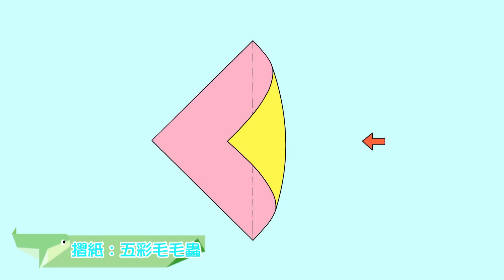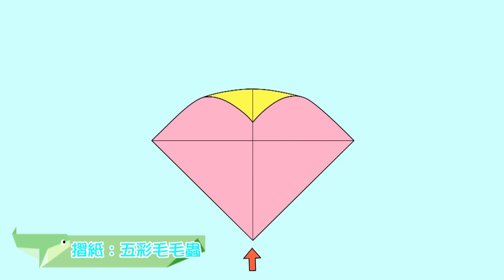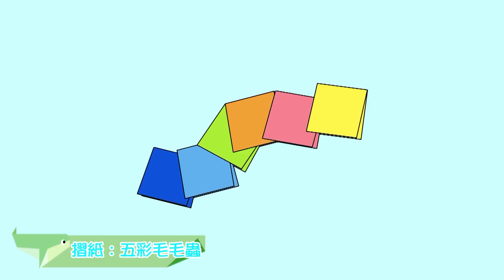【五彩毛毛蟲】一起玩摺紙 S2 EP 25 | 第二季 第25集【親子台 | 官方HD完整版】跟著大樹哥哥與柚子哥哥一起玩摺紙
藉由一張紙轉變成各種不同造型的作品，其過程經歷了思考、組建、邏輯，最終完成，持續性且連貫性的大腦運用，除了增進腦力靈活度，更是啟發孩子創造力、思考力的最佳學習遊戲。 一起來摺紙第二季，由大樹哥哥跟柚子哥哥帶領小朋友一起動手玩摺紙，發揮想像力，體驗各式摺紙之遊戲樂趣。